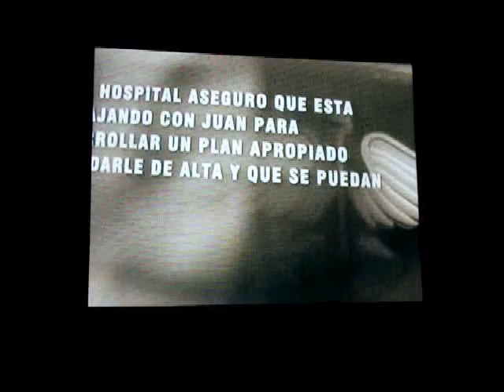indocumentado ke fue valiado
juan garcia.baliado y por ser ilegal abandonado !!!ese podria ser tu o cualkiersa ke sea tu amigo